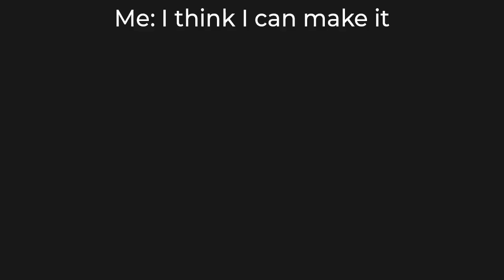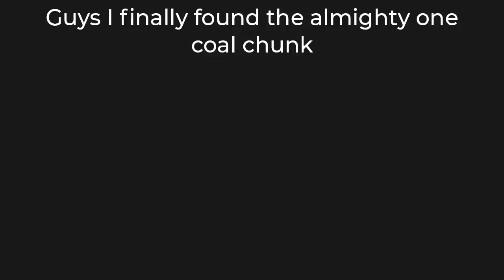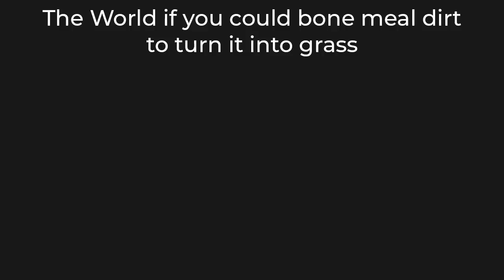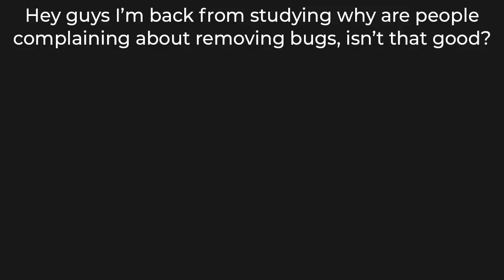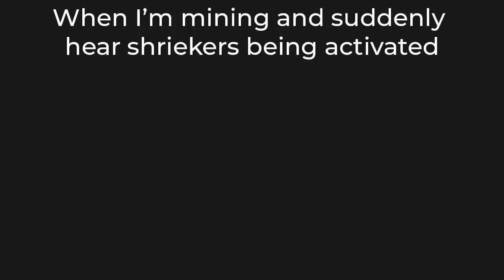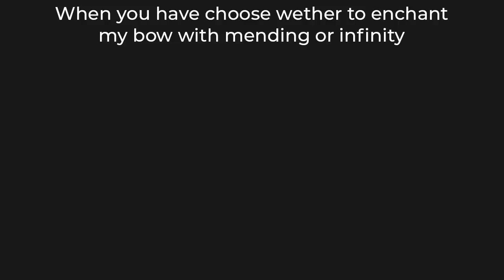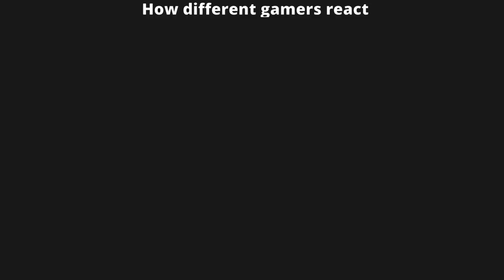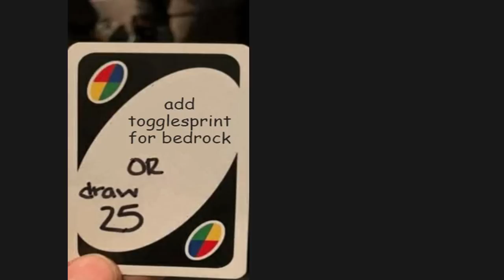MINECRAFT MEMES 85